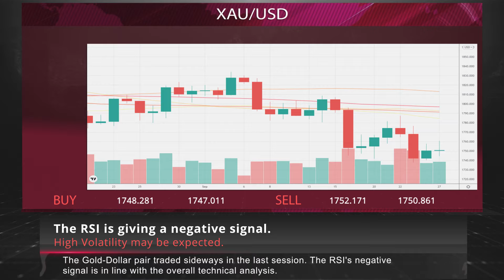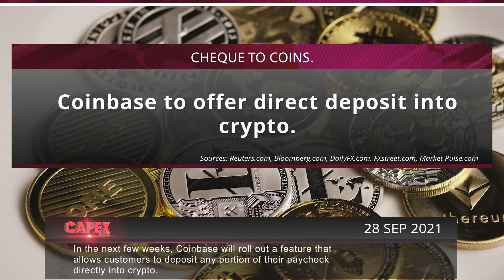ECB comments lend support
• Major European stocks closed slightly higher with investors largely making cautious moves, reacting to the results of the German federal election
• In the next few weeks, Coinbase will roll out a feature that allows customers to deposit any portion of their paycheck directly into
• The Swedish maker of performance-oriented electric cars backed by Volvo Cars and China’s Geely will raise about $1 billion from a SPAC merger with Gores Guggenheim